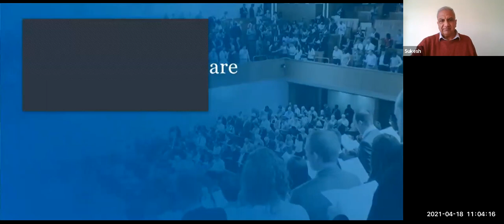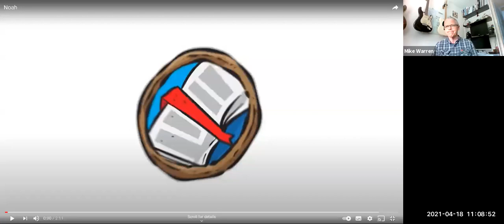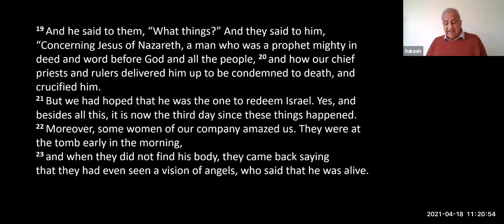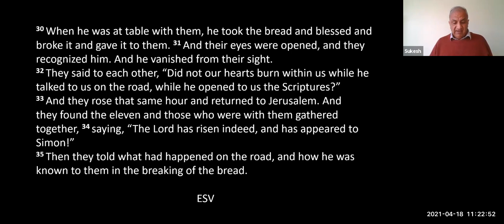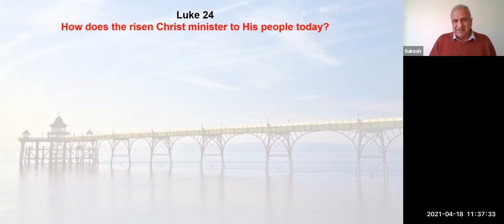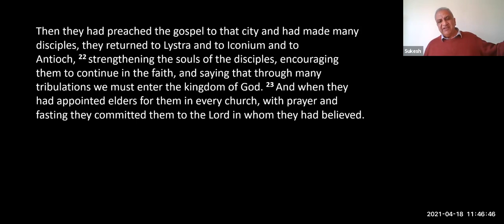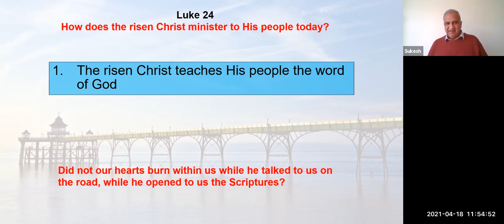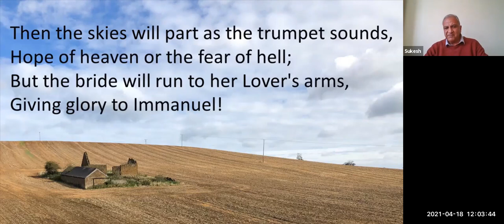Luke 24 - Sunday Morning 18th April 2021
Today we continue in our series looking at the risen Christ.